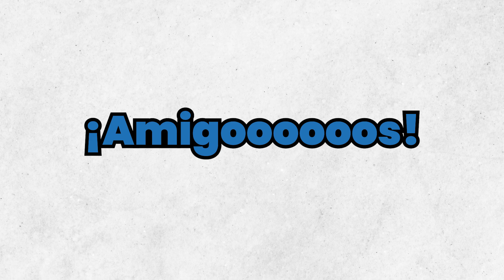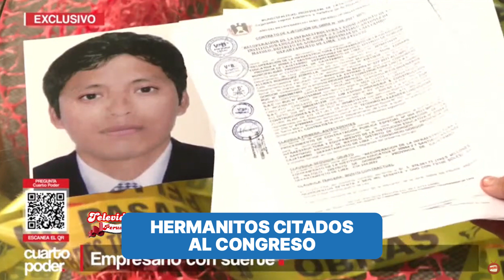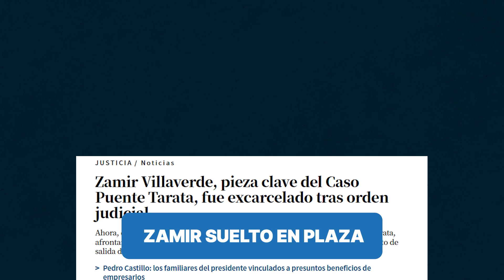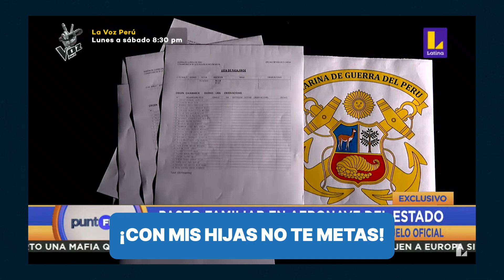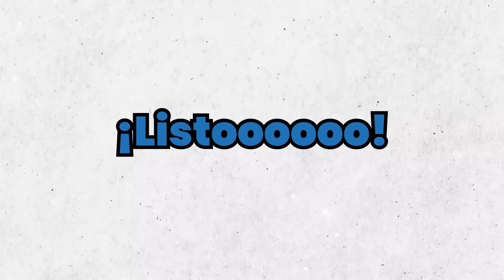ZAMIR SALIÓ Y AMENAZA CON CONTARLO TODO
El ministro Gavidia nos salió con la gran “Nano Guerra”. Los amigos de la cuñadísima tampoco fueron a la Fiscalía. Hagamos una pollada para el congresista Wong. Los morados se despintaron y se quedaron sin candidato en Lima.

Si te gustó este micronoticiero, vuélvete suscriptor premium desde 5 soles y accede a contenido especial👇🏼